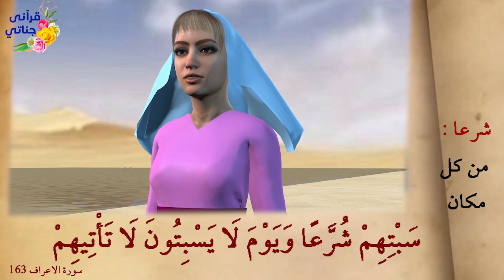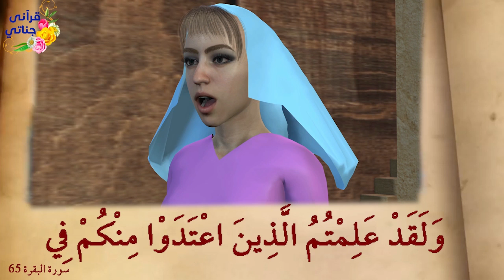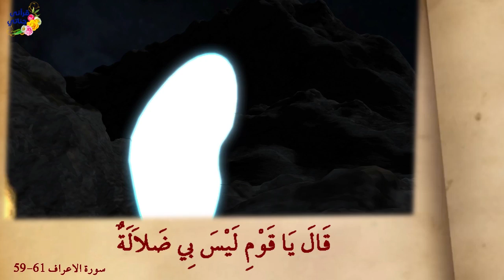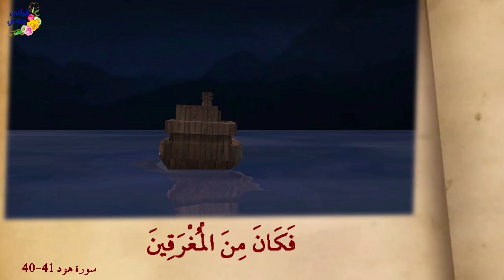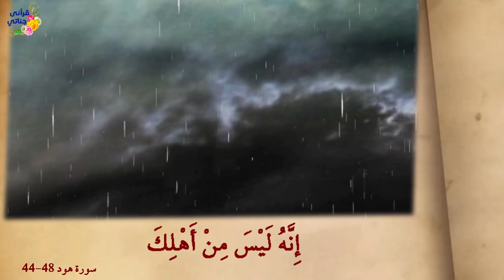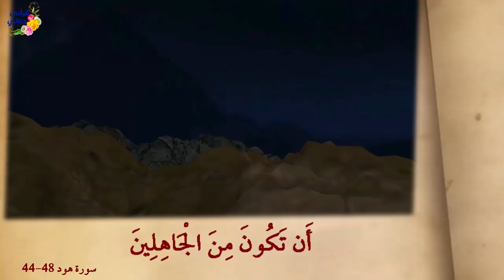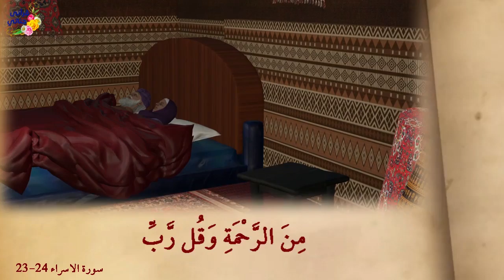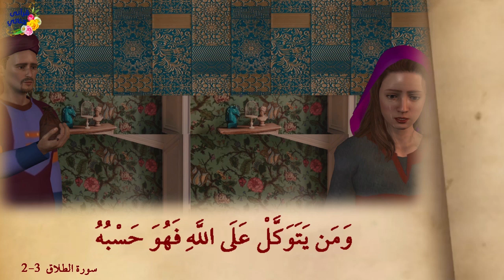من روائع القصص القرآني قصة نوح عليه السلام واصحاب السبت والمبيت في الغار